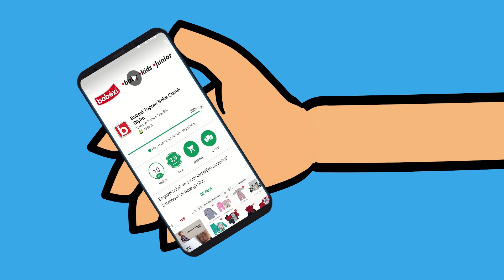Babexi ® Mobil Uygulamamız Yenilendi ! | Bursa Toptan Bebe Giyim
Babexi mobil uygulamamızın en yeni özelliklerini keşfedin!
Babexi mobil uygulaması ile online toptan alışverişleriniz artık çok daha kolay, çok daha hızlı ve bir o kadar da eğlenceli ! Türkiye 'nin en büyük toptan bebe giyim online alışveriş mağazası olan , Bursa toptan bebe giyim firmaları arasında en uygun fiyatları ile dikkat çeken, çocuk kıyafetleri, anne gereçleri, bebek bakım gibi bir çok alanda toptan satış hizmeti veren Babexi , en yeni mobil uygulaması ile sizlerle...

Mobil uygulama indirme linklerimiz;

Babexi ; Toptan Bebe Giyimin Adresi...

Bursa bebe giyim mağaza adresimiz ;
Duaçınarı Mah., Vişne Cad., No:183
Yıldırım, Bursa / TÜRKİYE

Diğer videolarımızı buradan izleyebilirsiniz.

Bu videonun animasyonu ve içeriği Ajans Actifix tarafından hazırlanmıştır.